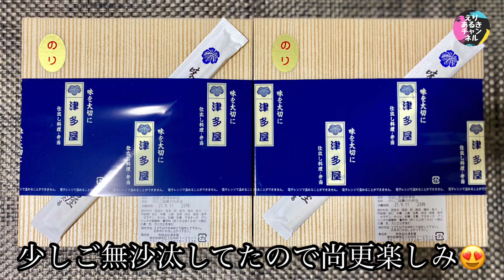【上石神井】ロケ弁で有名『津多屋』の絶品お弁当をご紹介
ロケ弁当で人気の老舗仕出しお弁当屋さん
【津多屋】
今回は直営店のご紹介です！
みんな大好き！大変美味しいお弁当です。

いつも通り駅からの道のりもありますので参考にしていただけたら嬉しいです✨